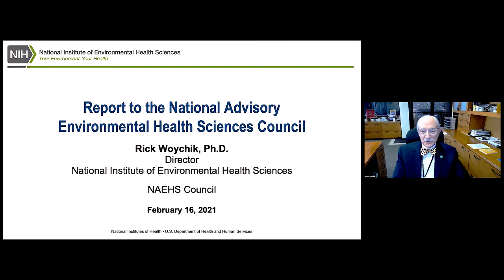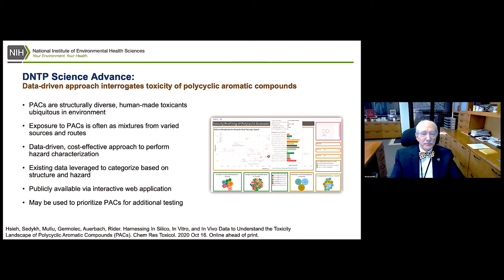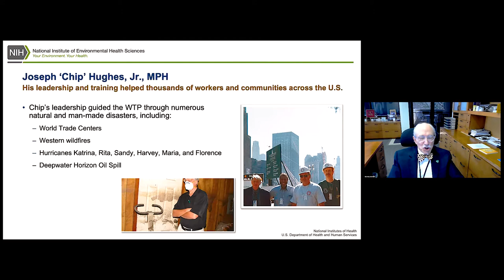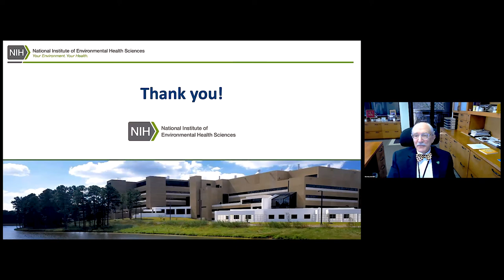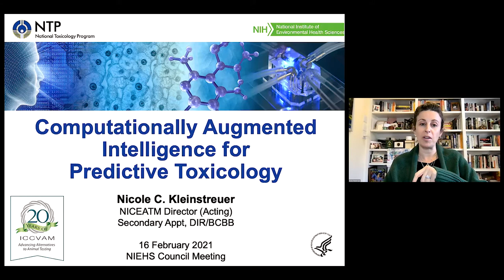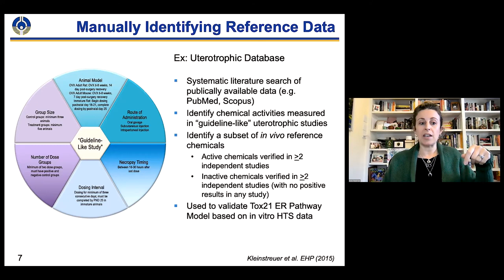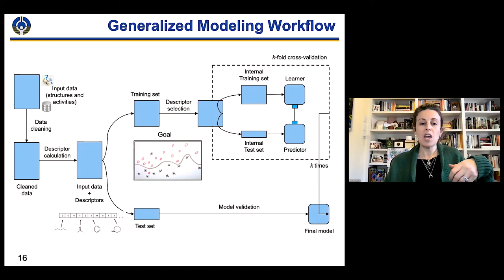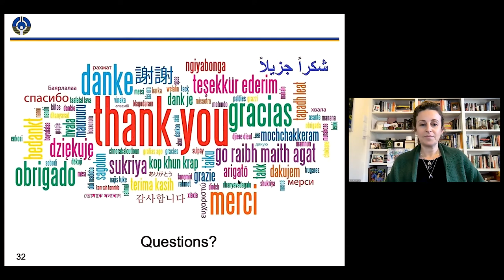NAEHS Council Meeting - Day One Open PM Session - February 16, 2021